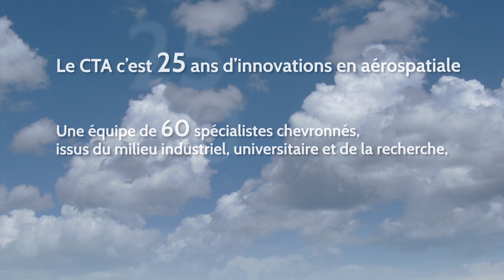Vingt-cinq ans d'innovation au Centre technologique en aérospatiale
Vingt-cinq ans d'innovation en aérospatiale au Centre technologique en aérospatial (CTA). Le CTA est un Centre collégial de transfert de technologie qui a pour mission de fournir à ses clients et partenaires, principalement les PME québécoises, des services à valeur ajoutée en termes de soutien à l'innovation et au développement en aérospatiale, leur permettant d'accroître leurs connaissances, leur productivité, leur compétitivité ainsi que la qualité de leurs produits et services. Information